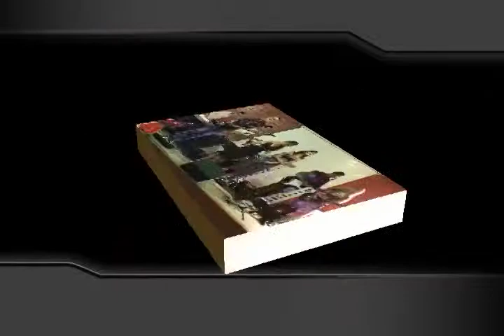Formatura SENAC Louveira - Novembro de 2008